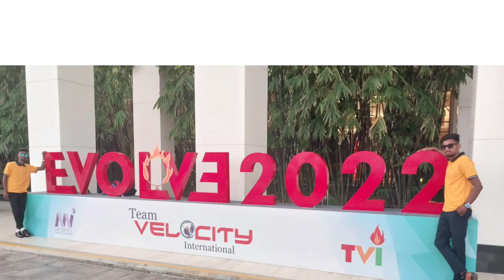4 December 2022